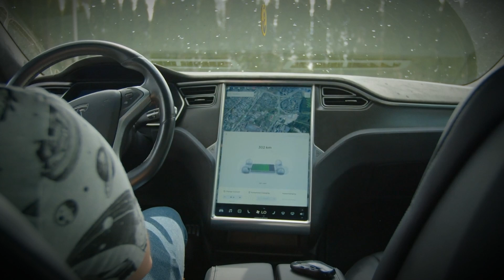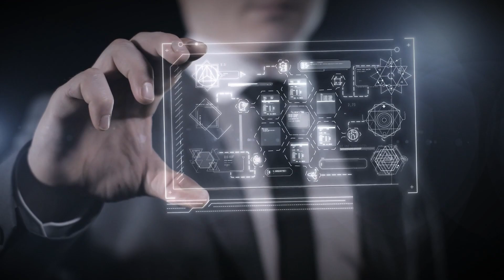Environmental impact of artificial intelligence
Artificial Intelligence is changing the world—but what does that really mean for Environmental? In this video, we take a closer look at how AI is influencing our daily lives, reshaping industries, and raising critical questions about the future.

From automation and job displacement to healthcare advancements and ethical challenges, we explore both the positive and negative sides of AI’s growing role in the modern world.

🌍 In this video, you’ll learn about:

How AI is used in daily life

The effects of AI on jobs and the workforce

Benefits of AI in healthcare, education, and security

The ethical concerns behind intelligent machines

What the future could look like with AI

This video is for anyone curious about the real-world impact of technology and what it means for the future of humanity.